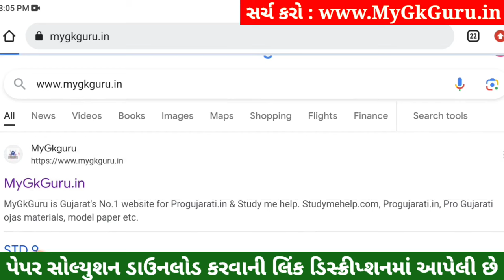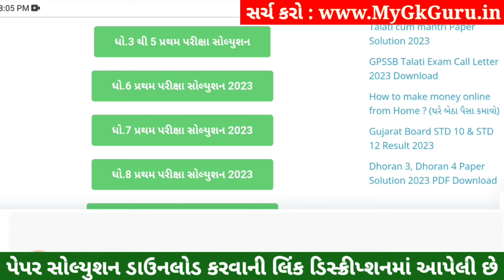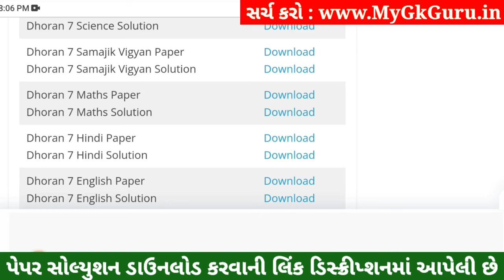💥 Std 7 Maths Paper Solution 2023 80 Marks, Dhoran 7 Ganit Paper Solution 2023 Std 7 Maths, October